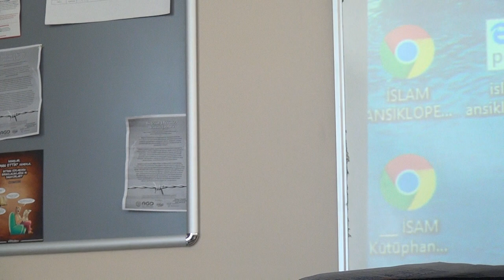Kul Hakkı - Metin Türkmen